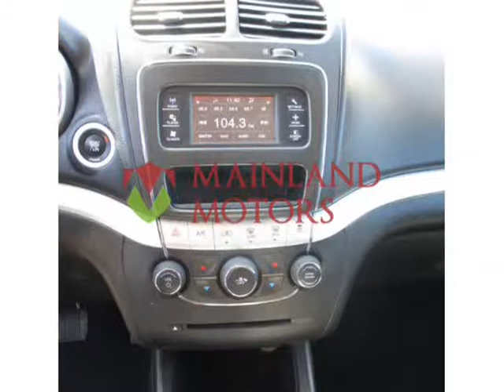2015 Dodge Journey 2015 Dodge Journey - FWD 4dr SXT (Surrey, British Columbia)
MAINLAND MOTORS
13307
Surrey